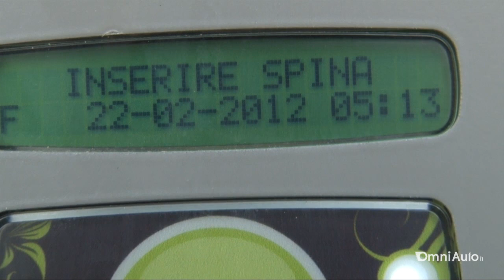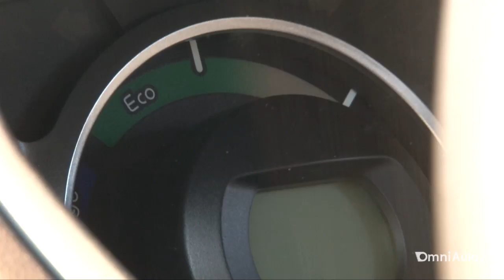Citroen ricarica l'auto elettrica con l'energia del vento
Aperta ad Aprila (LT) la prima stazione di ricarica pubblica e gratuita alimentata da una pala eolica